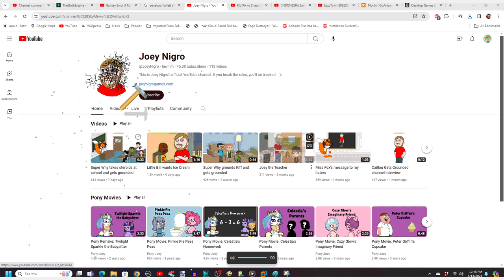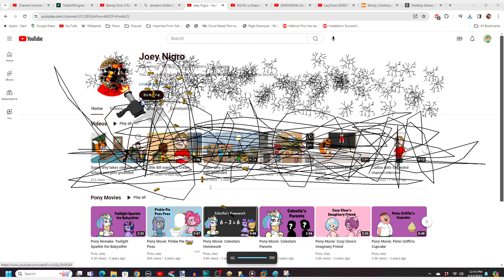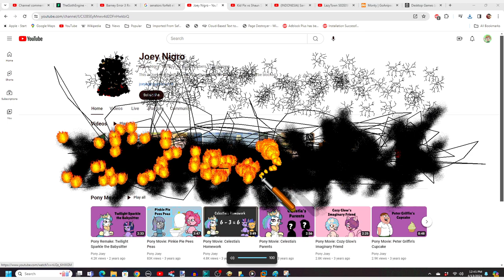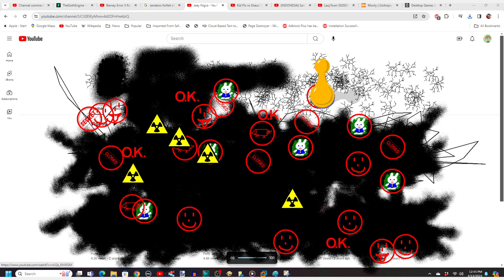Destroying Joey Nigro's Channel